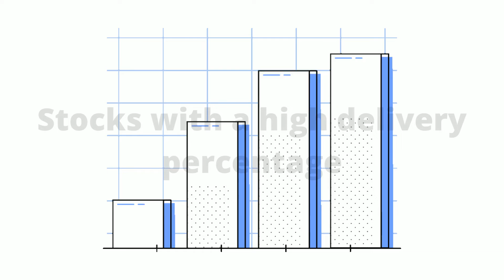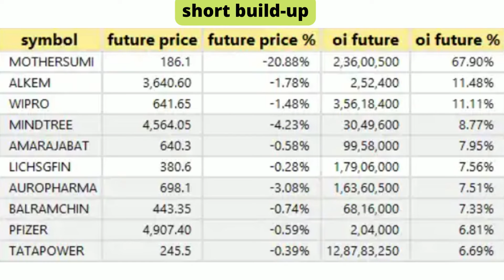Stock market today analysis live| 17-Jan-2022 | share market today analysis live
End of Bull run
Will share market crash in 2021
Market crash incoming
Which stocks to buy
Which stocks to sell
Which stocks to hold
Whether to buy or sell in stock market crash
Should i need to stay invested in these stocks
Buy sell Hold
Stocks are CRASHING
Nifty crash
sensex crash
best shares to buy in market crash
undervalued stocks
stock Market Crash - What To Do ? Sell All Stocks ? Where To Invest In Share Market Crash, 2021 NSE
nifty crash prediction. nifty crash today. nifty crash 2021. nifty crash tomorrow. nifty crash coming. nifty crash today reason. nifty crash live. stock market crash 2021. why stock market down today. day trading strategies for beginners. day trading strategies for beginners class. day trading strategies Bullish intraday trading for beginners. stock market. intraday trading strategies. day trading. share market. best intraday trading strategy. stock market basics. stock market for beginners. intraday trading tips. day trading for beginners. nifty technical analysis for tomorrow. nifty technical analysis today
ndia Stock Market Highlights Today. latest market news and headlines on Share market. market analysis. market live charts and more. Everything you need to know about the stock market today. Get today's stock futures. stock market commentary. stocks to watch. Investment Guru. F&O.
Lorient vs PSG
Athletic Club vs Real Madrid
Dream11
Brentford vs Chelsea
Bill Gates
Tottenham vs West Ham
Akasa Air
Farmers' Day
Chennaiyin vs Kerala Blasters
Dimple Yadav
Matrix
Liverpool vs Leicester City
UP Yoddha
PT Thomas
Arsenal Vs Sunderland
Amrapali Gan
Patna Pirates
22 December
Nifty. Sensex. Latest share news
Investing guru
new stories
Stock Market
Winter Season
Jagan
Panama Papers
Osmania University
Real Madrid vs cádiz
Shriram Properties share price
Jamshedpur vs Bengaluru!
Supriya Lifescience IPO
Data Patterns IPO allotment date
Shark Tank India
Medplus IPO allotment date
Athiya Shetty
Lockdown news
GATE 2022
Mbappe
Covid-19 Omicron Cases
Sensex share price
Nasdaq